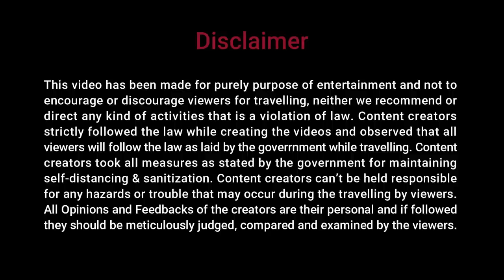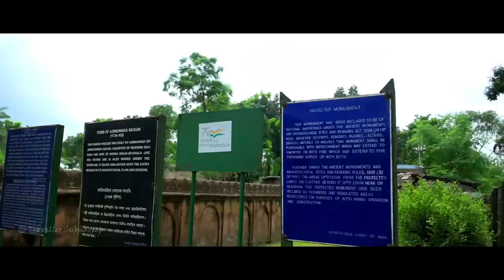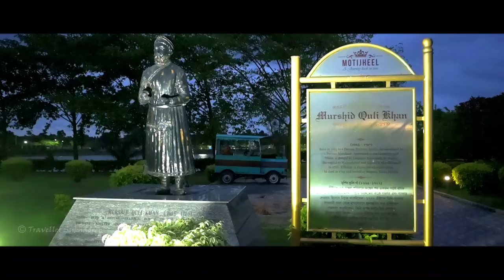নবাবের শহর ঐতিহাসিক মুর্শিদাবাদ || Murshidabad a Storyteller || Budget Trip || Tour Plan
Eastern bank of Bhagirathi witnessed the changes of the administration of Bengal. The defeat of great Nawab Siraj ud-Daulah brought almost 200 years of British reign. The capital of Nawabi imperium at that time was Murshidabad, that has a lot of history to tell.
This is an attempt to listen those hidden stories and to share them with you.

1. HOW TO VISIT MURHIDABAD
The best way to reach Murshidabad from Kolkata is by train. The distance is about 200 km by road. There are a number of trains available from Howrah, Sealdah and Kolkata Station.
The best bet would be to take the Hazarduari Express that leaves Kolkata Station at 6.50AM and reaches Murshidabad Station at 11.10 AM
Alternatively, you can also take the Ganadevata Express from Howrah at 6.05AM and reach Azimganj Station at 12.15PM

2. WHERE TO STAY
We have stayed at the Sagnik Hotel & Restaurant (Mob No. – 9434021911). There are also several others hotels near Lalbag. It is preferable to stay somewhere near Lalbag as all the spots of attractions are in vicinity.

3. BEST TIME TO VISIT MURSHIDABAD
The best time to visit Murshidabad is between November to February when the weather will remain cold. At Murshidabad, you have to roam around a lot and a cool weather will be an advantage.
Mangoes in Murshidabad are also quite famous. So, if you want to visit during the mango season, then late May to June is the best time.

4. TIME LINES & PLACES TO VISIT IN MURSHIDABAD
01:34 Train Journey
02:40 Murshidabad Station
03:48 Hotel Sagnik
04:48 Kathgola Garden & Palace
09:16 House of Jagat Seth
10:38 Nashipur Rajbari
10:58 Namak Haram Deori
11:17 Tomb & Mosque of Azimunnisa Begum
11:50 Jafarganj Cemetery
12:00 Hazarduari Palace
14:09 Day 2
15:18 Katra Masjid
16:52 Fauti Masjid
18:00 Tomb of Sujauddin Khan
18:39 Kiriteswari Temple
19:04 Khoshbag
20:41 Jahankosha Canon
21:13 Motijheel
22:43 End

| Device Used |
Camera - Nikon Z50 paired with DX 16-50mm Z mount Lens
Microphone - Boya BYM1
Microphone - Boya BY-MM1+ Super-Cardioid Shotgun Microphone
Tripod - Manfrotto MTPIXIPLUS-GY PIXI Plus Mini
Memory Card - SanDisk 64GB Ultra SDXC UHS-I Memory Card - 170MB/s